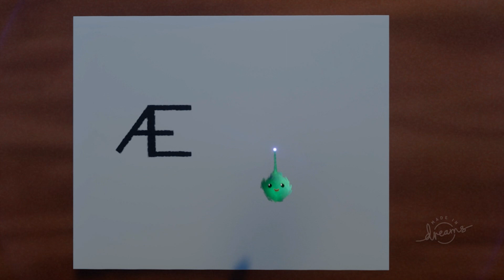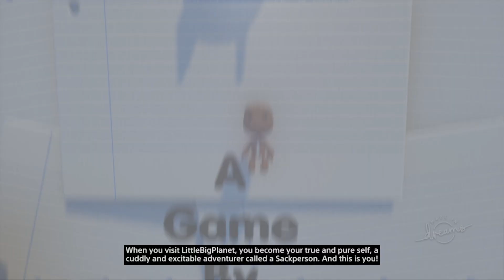Let's Play DREAMS PS4 | Best Creations: Week #1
A let's Play of Dreams (PS4 exclusive) with some of the best creation i found this week. (will be updated every week).

Credits to creators are found in the video, be sure to follow them if you liked their creation.